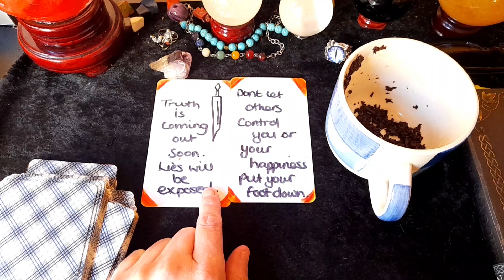Collective Tealeaf Reading For The Next 72hours Or Whenever You Come Across This Video. 🦋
This is a collective tealeaf reading for the next 72hours or whenever you come across this video. please remember that this is a general reading and wont resonate with everyone so take what fits and leave the rest.